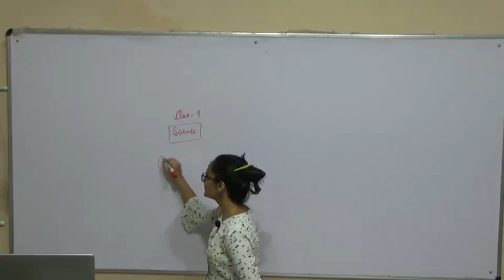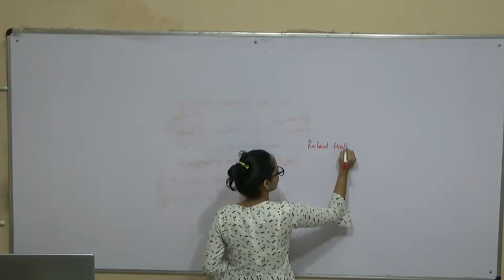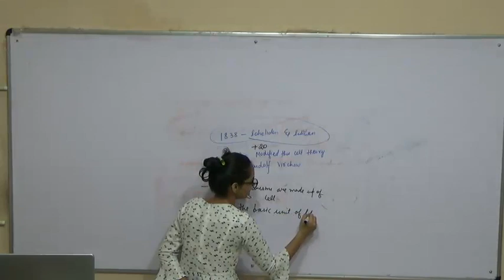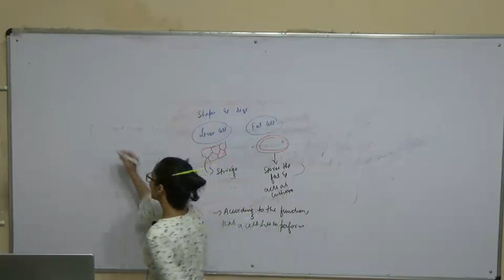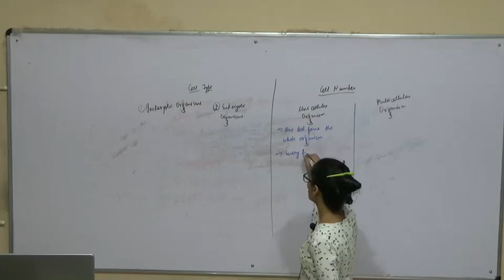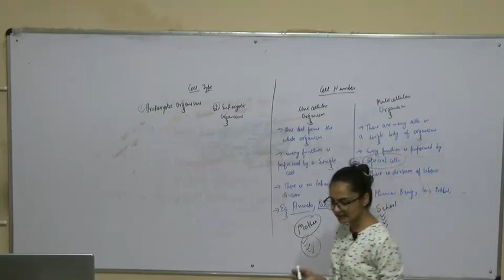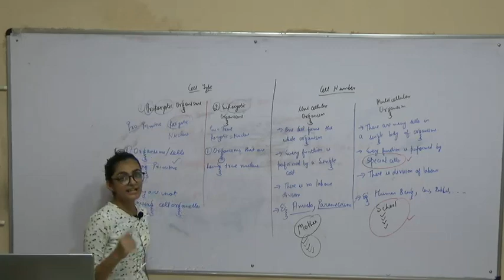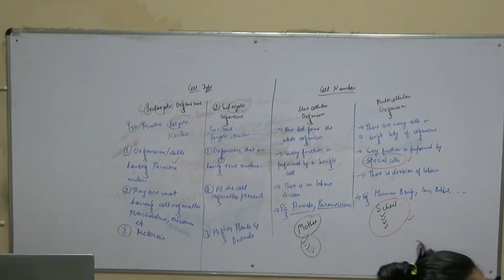Cell chapter demo